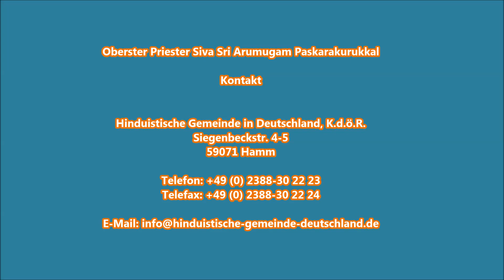ஹம் ஸ்ரீ காமாக்ஷி அம்பாள் ஆலயம்#24.06.2019:கொடியேற்றம்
Oberster Priester Siva Sri Arumugam Paskarakurukkal
Hinduistische Gemeinde in Deutschland, K.d.ö.R.
Siegenbeckstr. 4-5
59071 Hamm